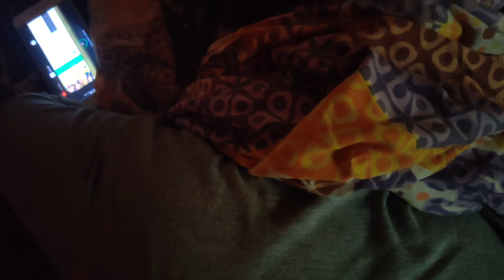Pranking My Brother